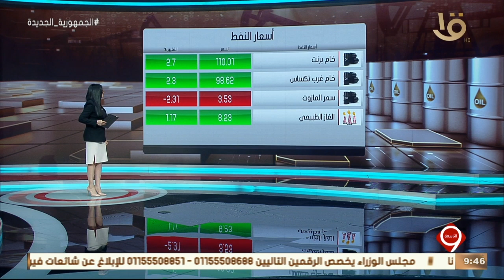نشرة التاسعة | أهم أخبار المال والأعمال.. مع أسعار المعادن النفيسة والنفط